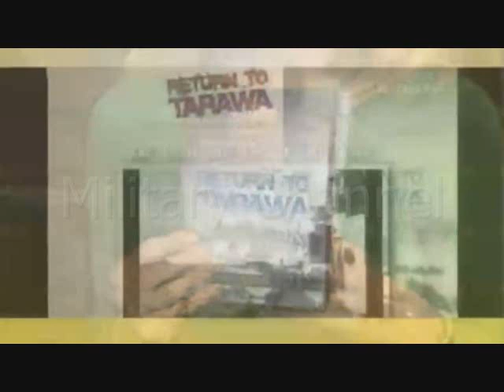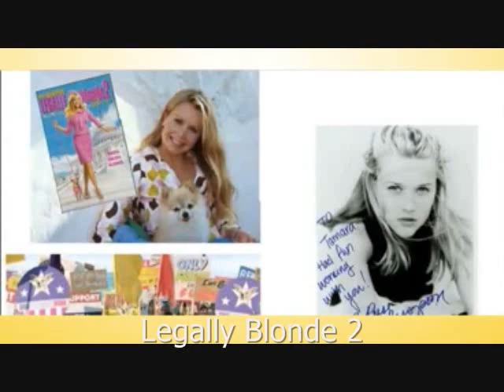2010 Oscar Shortlist Documentary Producer Tamara Henry